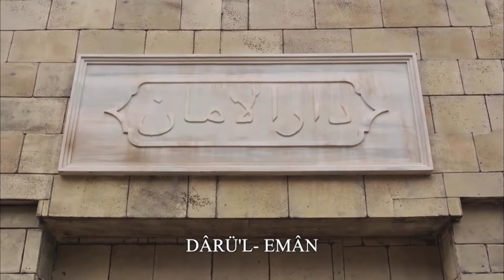Sultan Ahmed'e Yapılan İhanetin Bedeli Ağır Oldu! | Osmanlı Tarihi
Sultan Ahmed, Fahriye Sultan'ın cezasını belirledi. SULTANA EN BÜYÜK CEZA